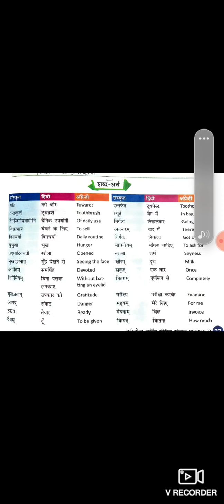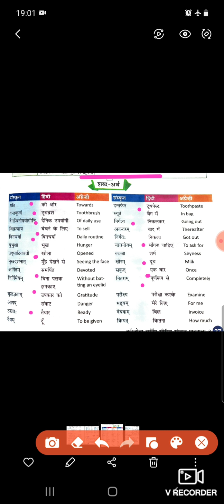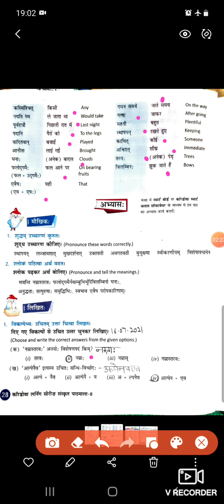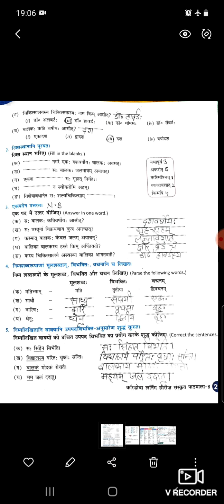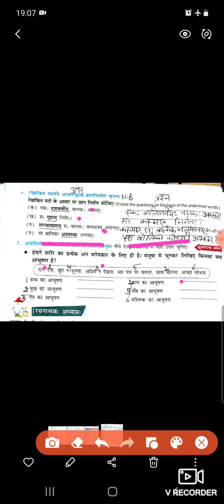Grade 8 ch 5 Back ex